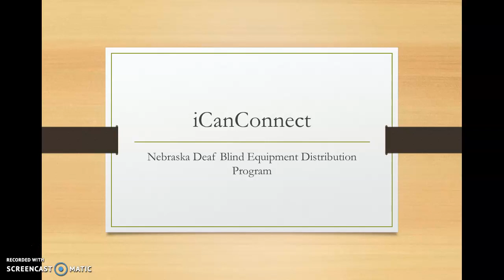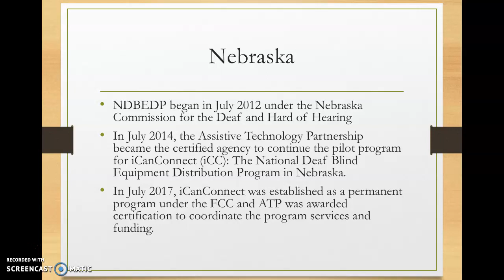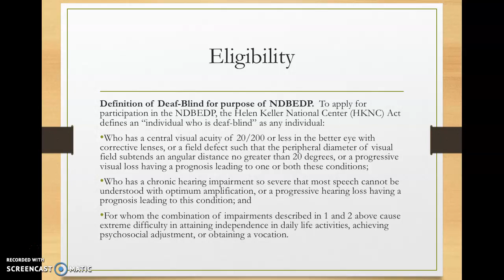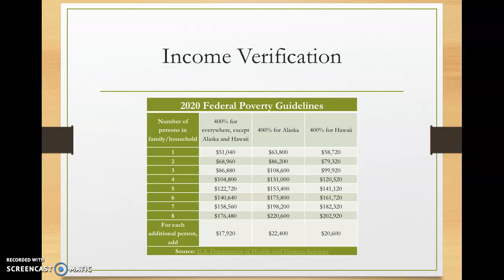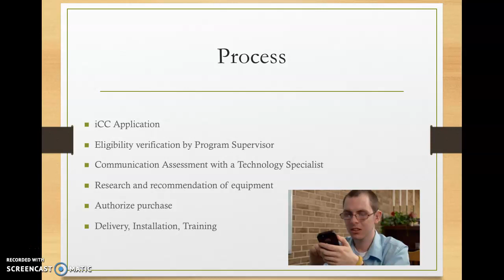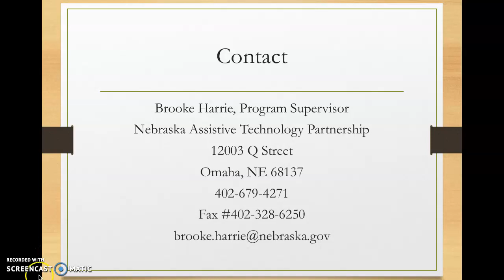iCanConnect Overview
This video provides an overview of the iCanConnect program in Nebraska along with information regarding eligibility and the process for reqeusting support.